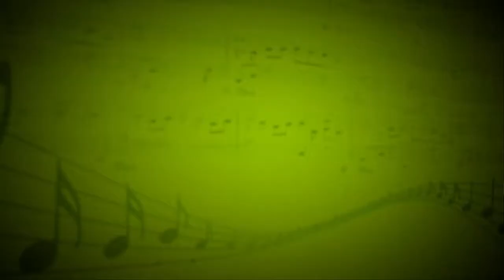Lily was here (Candy Dulfer) - Антон Шилин - Иван Голубев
Гитара - Антон Шилин, бас-гитара - Алёна Никита, клавиши - Олеся Плотникова, барабаны - Антон Датченко, саксофон - Александр Акользин